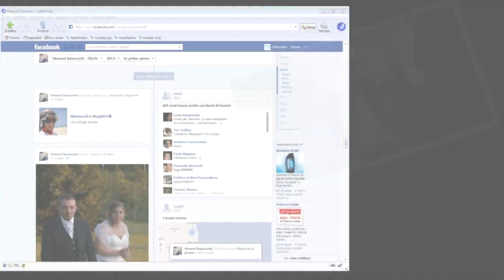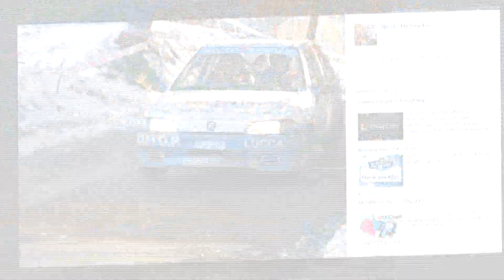Video matrimonio - Alessia & Manuel Catagnana- Barga "HIGTLIGHTS"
Caricato da Videomix snc Castelnuovo di Garfagnana LU, 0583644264  "HIGHLIGHTS"
Matrimonio bellissimo di Manuel & Alessia.  Il 26 Maggio 2012 "Manu e Ale" hanno coronato il loro sogno nella splendida cornice del paese di Catagnana - Barga (Lucca)... Una giornata "scoppiettante.." fino al taglio della torta nella magnifica location "La Greppia" nel parco dell'Orecchiella...
Come sempre cerchiamo di "raccontare" qualcosa in ogni singola inquadratura. Fermare il tempo e le emozioni.
VIDEOMIX "The Memory of Emotions"